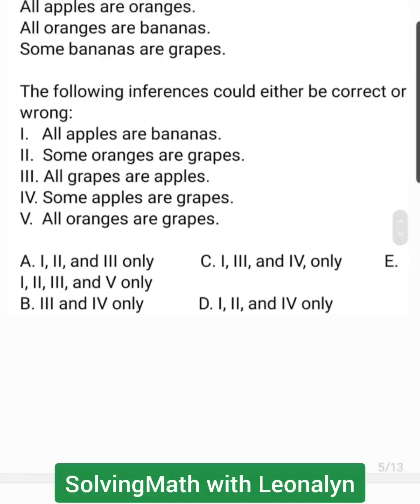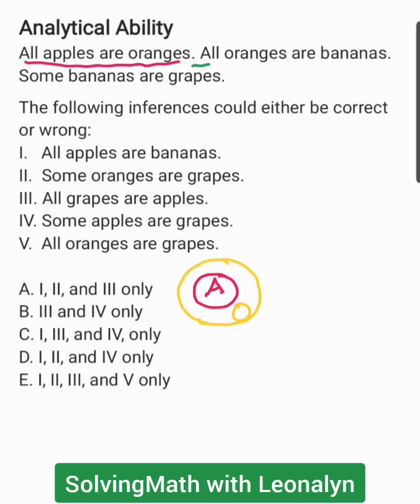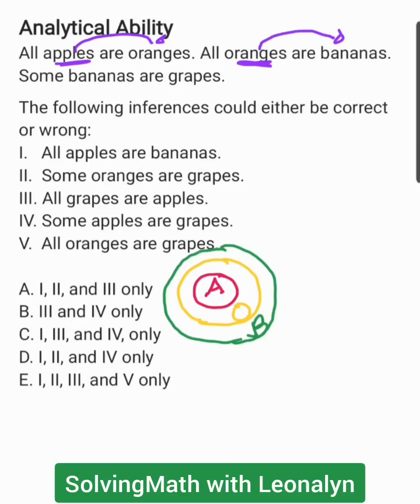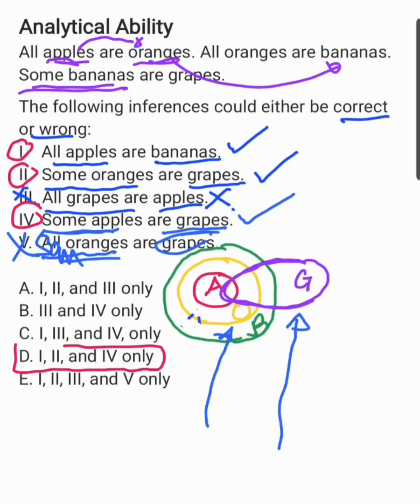Analytical: All apples are oranges. All oranges are bananas.Some bananas are grapes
Analytical Ability
All apples are oranges. All oranges are bananas.
Some bananas are grapes.

The following inferences could either be correct or wrong:
I.   All apples are bananas.
II.  Some oranges are grapes.
III. All grapes are apples.
IV. Some apples are grapes.
V.  All oranges are grapes.

A. I, II, and III only
B. III and IV only
C. I, III, and IV, only
D. I, II, and IV only
E. I, II, III, and V only